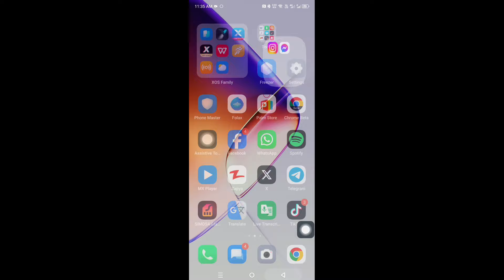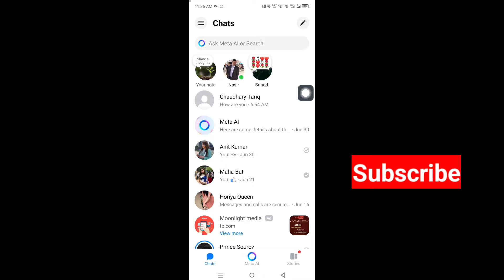How to Fix Music Option Not Showing On Messenger Notes Problem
How to Fix Music Option Not Showing On Messenger Notes

Messenger Notes

Music Option Not Showing On Messenger Notes Problem